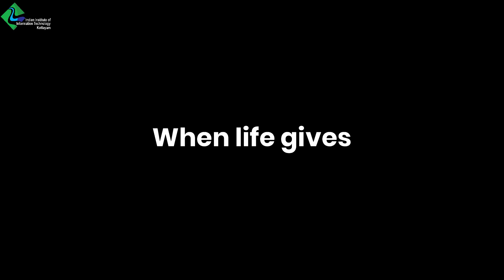ADAVYA | Online Fest | IIIT Kottayam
The wait is finally over! Unveiling the trailer of ADAVYA!
First-ever online fest for the fresher batch of 2020.
A week full of amusement, merry-making, gaming, grooving to performances and dancing the drab away.
Join us in this virtual getaway!!

CREDITS:
Video Editing- Shashank Srivastava and Aditya Tyagi
Content- Aditi Shukla and Harsh Raj Gupta
Helping hands- Bhanu Prakash and Mangesh Sri
Concept- Creative Content Team
         Aditi Shukla
         Arundhati J.Kartha
         Adithyadev Mattada
         Harsh Raj Gupta
         Prashant Choudhary
         Syam Sivdas

Mentors: Sandeep Vangapandu & Sri Lakshmi Ajith